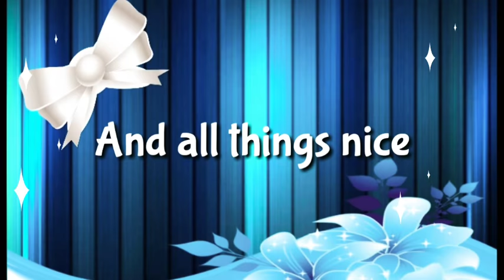2nd day of Eid mubarak